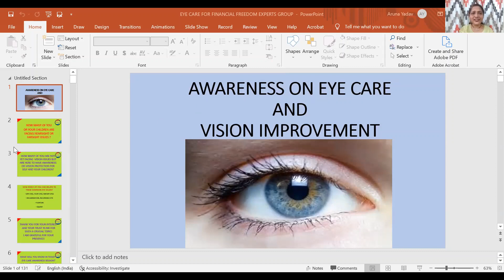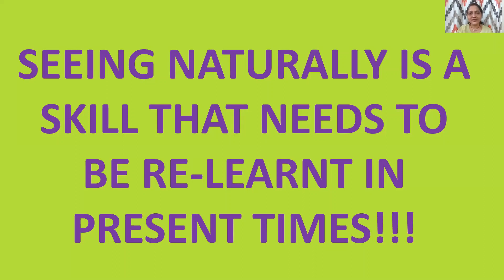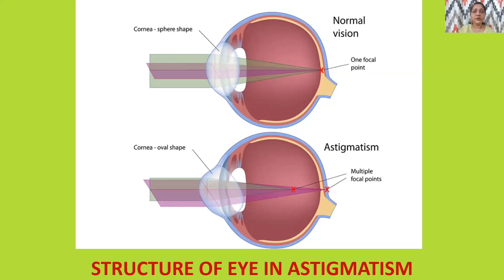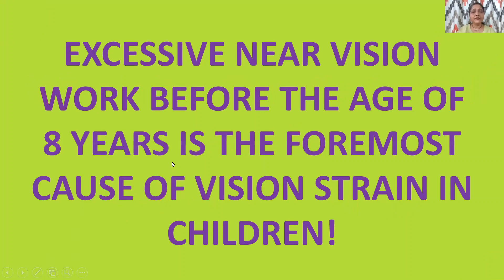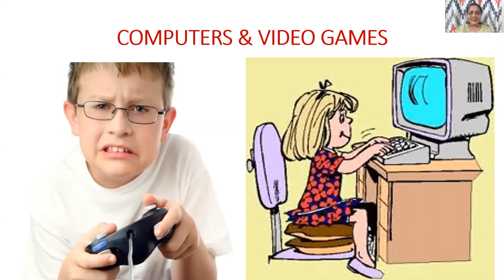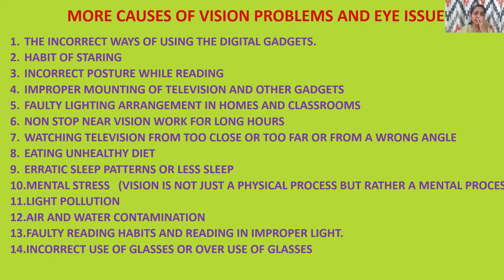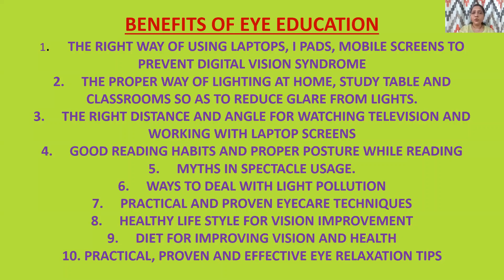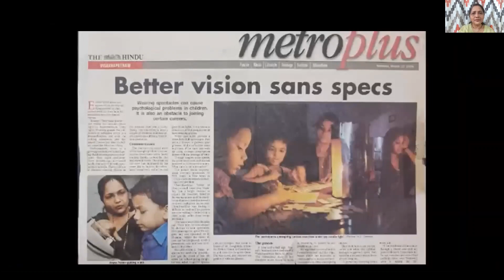Eye Care and Vision Improvement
Aruna Yadav
Chemical Engineer, Mumbai
W’holistic Healing Practitioner and Trainer
Special expertise in Eye Care and Vision Improvement